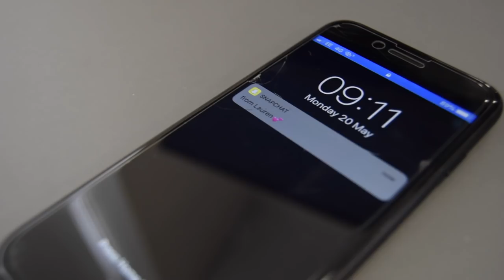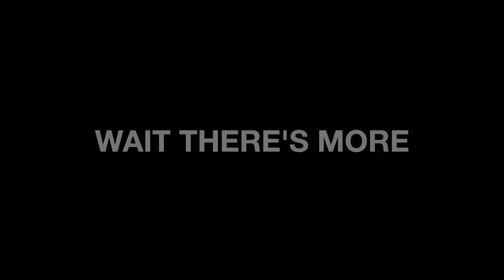Ashlyns Leavers Video 2019 | Cardi B 'I Like It'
Good Luck Everyone - Thank you to those who wanted to be involved.